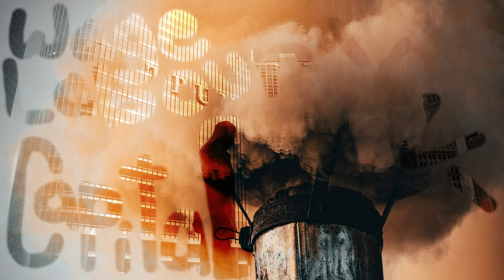Wage-Labour and Capital by Karl Marx. Chapter 7: The General Law.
Wage-Labour and Capital by Karl Marx. Translated by Friedrich Engels. Chapter 7: The General Law. Narrated by Carl Manchester 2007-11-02. Audio content is a Librivox recording. All Librivox recordings are in the public domain. For more information or to volunteer visit librivox.org.

This work is a derivative of Ridin' Dirty (But Still I Shine So Clean) by The Good Lawdz.

Animation derived from a photo by Ion Ceban @ionelceban & by a photo of Carlos Herrero courtesy of Pexels.

By Swiss Machado